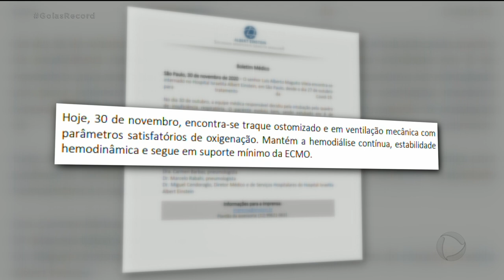ELEIÇÕES 2020: VICE-PREFEITO ELEITO SE REÚNE COM IRIS REZENDE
OLHA QUE NOTÍCIA BOA: MELHOROU O ESTADO DE SAÚDE DO PREFEITO ELEITO DE GOIÂNIA MAGUITO VILELA ASSUNTO PRO PAULO HENRIQUE SANTOS E PRA FERNANDA ARCANJO, QUE CHEGAM AGORA COM O GOIÁS RECORD. O BOLETIM MÉDICO DIVULGADO HOJE À TARDE INFORMA QUE A MAQUINA UTILIZADA PRA AUXILIAR NA RESPIRAÇÃO DE  MAGUITO VILELA FOI REDUZIDA PRO MÍNIMO DA CAPACIDADE. ISSO QUER DIZER QUE O PREFEITO ELEITO JÁ ESTÁ QUASE RESPIRANDO POR CONTA PRÓPRIA. ONTEM, ELE ESTAVA CONSCIENTE, RECEBEU A NOTÍCIA DA VITÓRIA E CHEGOU A SE EMOCIONAR. O VICE-PREFEITO ELEITO, ROGÉRIO CRUZ, ESTEVE HOJE COM IRIS REZENDE ELE DISSE QUE ESTÁ CONFIANTE NA RECUPERAÇÃO DE MAGUITO VILELA.